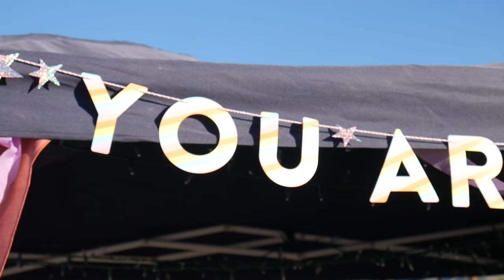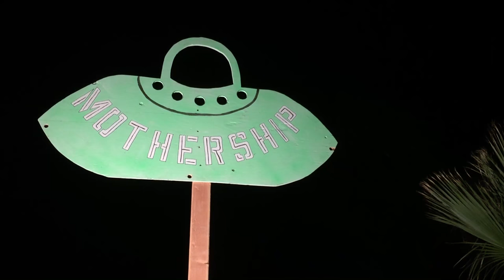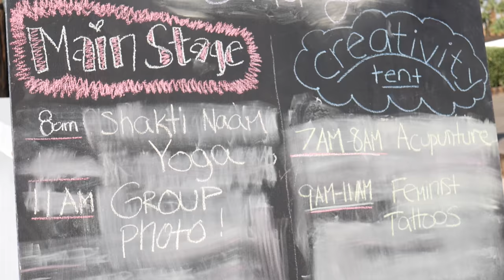Mothership | Women's Festival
MOTHERSHIP: HER/LA'S FESTIVAL & RETREAT FOR WOMEN IN DESERT HOT SPRINGS, CALIFORNIA.